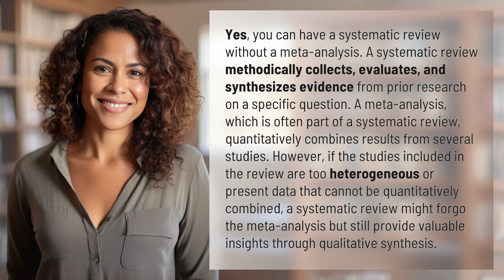Can you have a systematic review without a meta-analysis?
Systematic Review vs. Meta-Analysis: What's the Difference? 👉 Review vs. Analysis 👉 Discover the difference between a systematic review and a meta-analysis in research, and learn how valuable insights can still be gained through qualitative synthesis.

Laura S. Harris (2024, April 8.) Can you have a systematic review without a meta-analysis?
    🌐 AskAbout.video